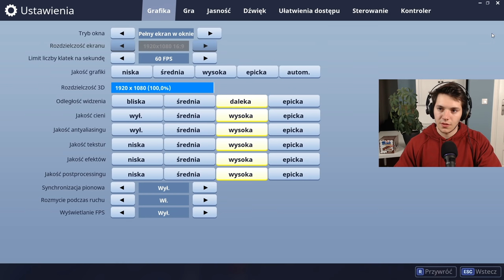PIERWSZA GRA- WYDAŁEM 500 ZŁ! FORTNITE BATTLE ROYALE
☁Moja pierwsza runda w Fortnite!☁
✔GRUPA WIDZÓW:
✔LAJKUJ MOJEGO FACEBOOKA!

WYDAŁEM 500 ZŁ NA FORTNITE-  A Gram Pierwszy Raz!

JeżTritsus to kanał dla najfajniejszych ludzi na youtubie, gramy sobie w minecrafta i gadamy o ciekawych rzeczach :D

lucky block, tritsus minecraft, jeż tritsus, sky factory, jez na modach, Diler, Dealer
he he